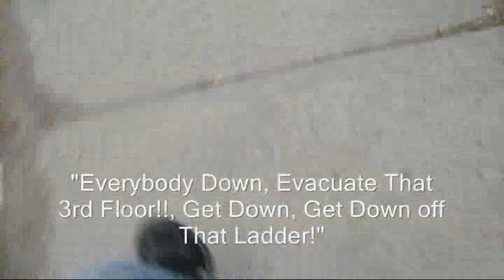Wappingers-Structure Fire, Fire Trucks Blast Evacuation horns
Fire in an attic spread to 3rd floor,
started by microwave.
16 people & 6 dogs displaced.